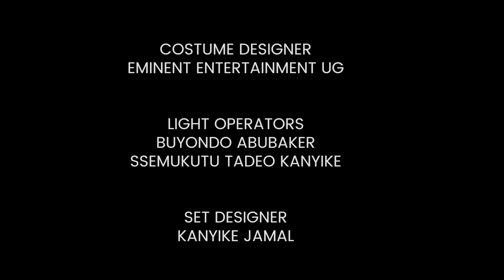EKIWOMEREZE EPSD 60